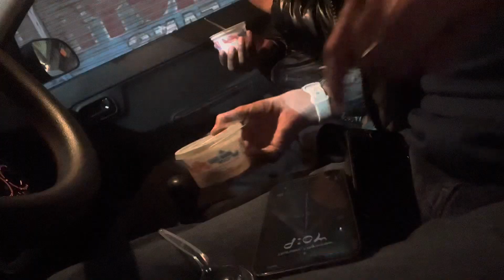Ok bad me miltay hain💔| Prank gone wrong😂